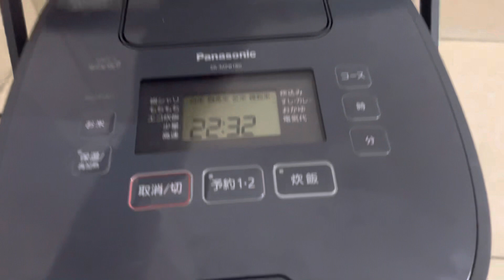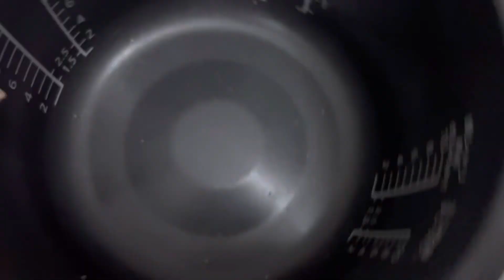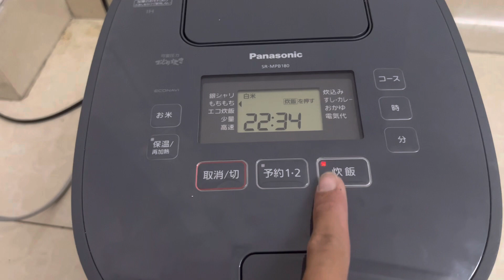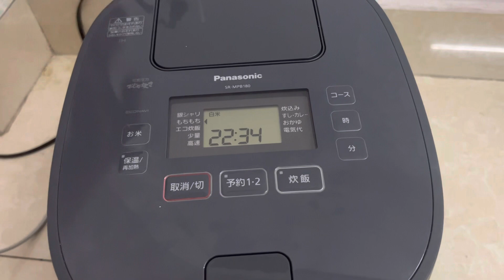Nồi pana áp suất điện tử 1,8L 2021 nồi cơm điện áp suất | bếp nhật